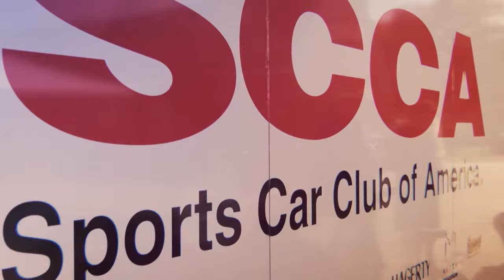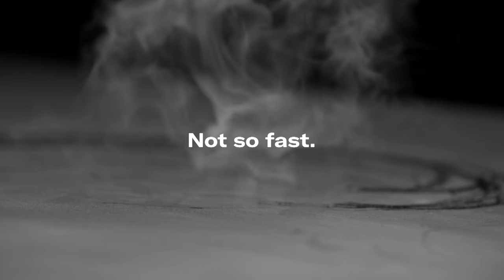Spec Racer Ford Gen3 | 2023 SCCA National Championship Runoffs | VIRginia International Raceway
Take 40 identically matched cars, fill them with talented drivers, and tell them the winner gets the gold at the 2023 SCCA National Championship Runoffs, then step back. All that’s left is to follow the action in SRF3 as Franklin Futrelle, Charles Russell Turner and Dave Ogburn get to the front to settle an old score. Who gets the best of that battle, and what happens throughout the field? There’s only one way to find out.

Check out all 23 races from the 2023 National Championship Runoffs

About us:
At its core, SCCA is about having funwithcars. Whether you love driving them, riding in them or watching them, SCCA has a place for you. And with over 2,000 events a year across the United States, there’s no limit to the amount of fun you can have.

Music Bed Sync ID: MB01YVHGQ73F4OI